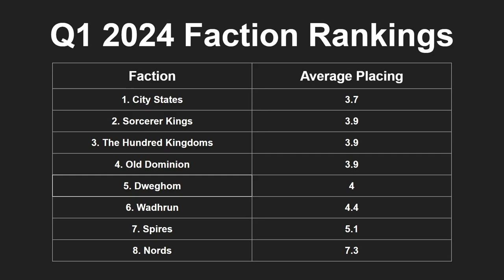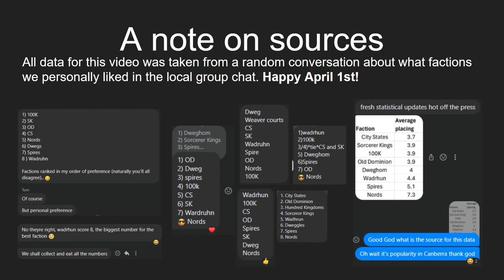Conquest TLOAK - Q1 2024 Faction Rankings (April Fools 2024)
If you want to support me and the content I'm making, you can

We've recently gotten our hands on some faction ranking data and I thought it would be interesting to present that and talk about it a little bit. We'll be talking about the outliers, why I think each faction is ranking where they are, and at the end we'll talk about the data that went into this video and how to interpret it.

0:00 - Introduction
0:30 - Faction Rankings
19:32 - A Note on Data